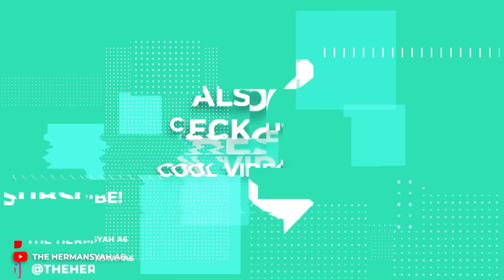LUCUNYA AMEENA POTONG PONI GAYA INI!! HINGGA ASHANTY ARSY ARSYA SEHARIAN TEMENIN AMEENA AZURA MAIN!!